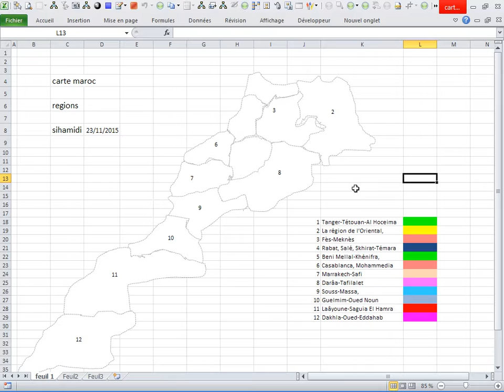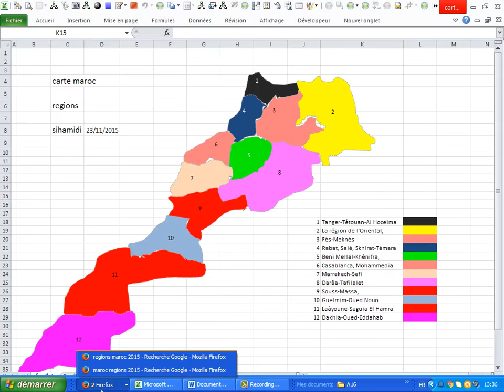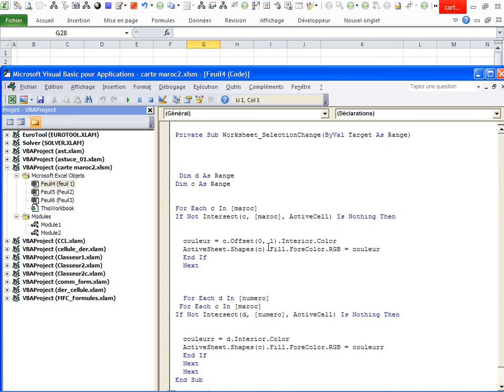carte maroc sur excel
diffrentes regions maroc sur excel